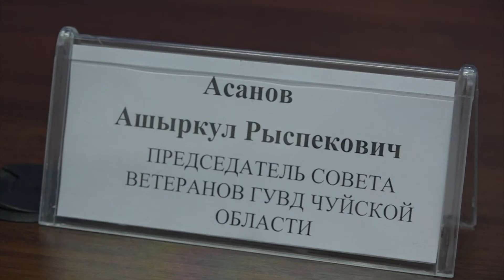АШЫРКУЛ АСАНОВ: «ИИМ бар үчүн, Кыргызстанда абал туруктуу сакталууда»